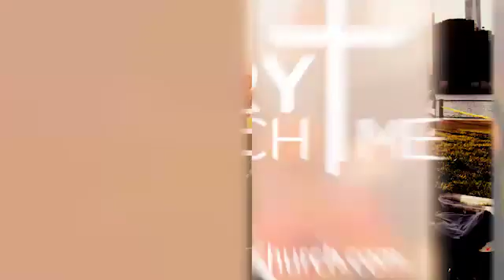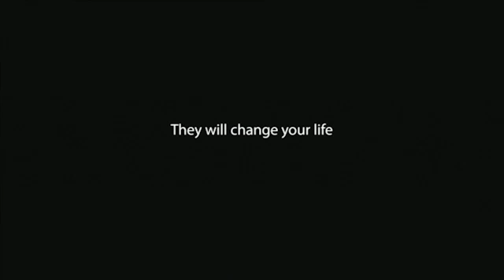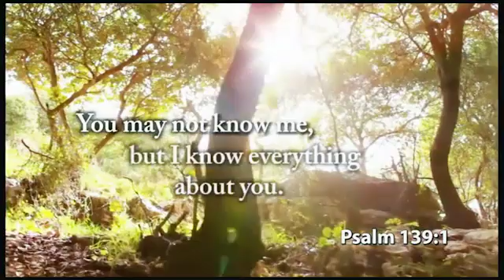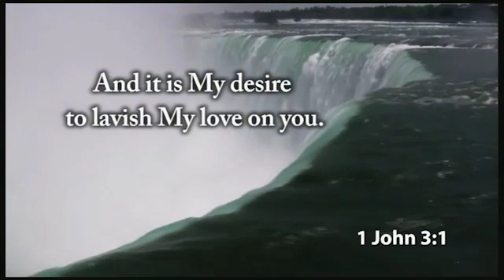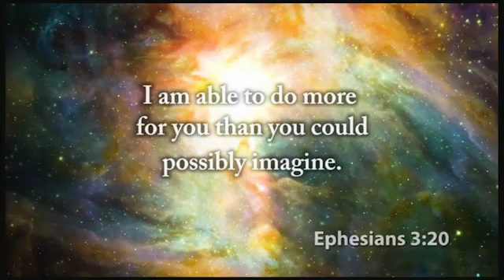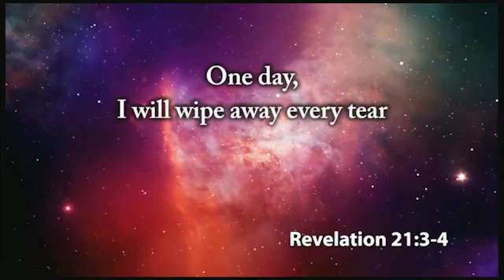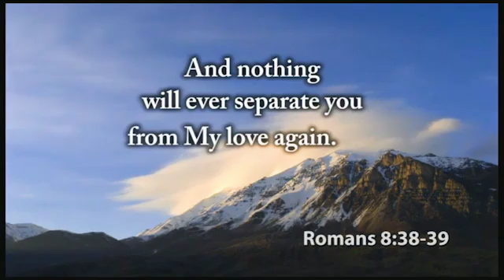Father's Day 2017 - Pastor Alex MacDonald - June 18, 2017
On this Father’s Day service, Pastor Alex & Pastor Mike teach us how God wants to change the way we see him and the way we see others.